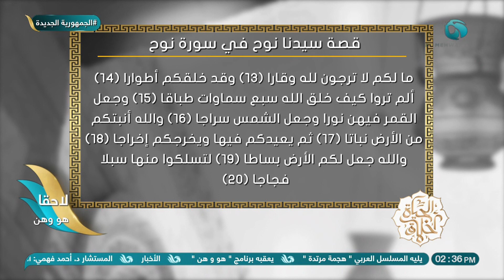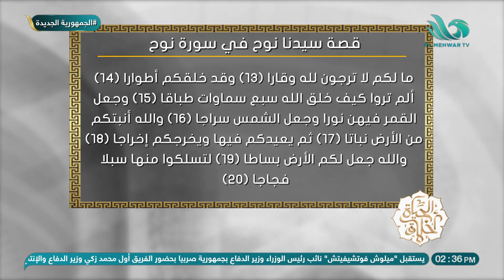الحلقة الكاملة الحياة أخلاق 8 8 2023